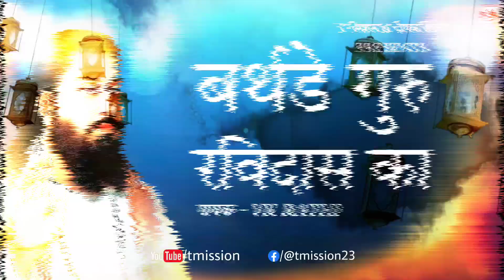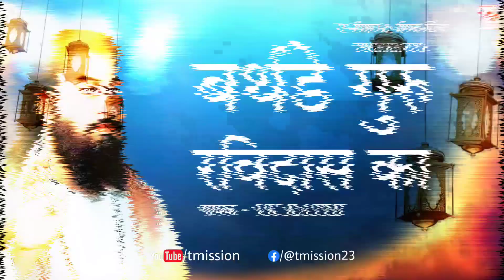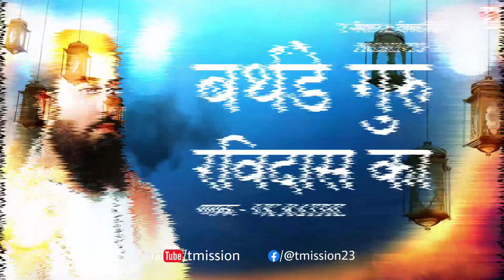Birthday Guru Ravidas Ka - गाना हुआ वायरल | VK Rathi | Guru Ravidas Jayanti Song 2022 | T-Mission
Title - Birthday Guru Ravidas Ka
Singer - VK Rathi
Lyrics - Vinod Bidhlana
Label - T-Mission

Connecting The Bahujan Through Music

AMBEDKAR ►
ambedkar song telugu, ambedkar song dj, ambedkar song tamil, ambedkar song, ambedkar song kannada , ambedkar song marathi, ambedkar song telugu dj, ambedkar song dj remix, ambedkar song new

BSP ►
bsp song, bsp song 2022, bsp song new, bsp song new 2022, bsp song new 2022 dj, bsp song new dj 2022, bsp song status, bsp gana 2022, bsp ke gana

BAHUJAN ►
bahujan song, bahujan song 2022, bahujan song hindi, bahujan song kannada, bahujan song bhojpuri, bahujan song telugu, bahujan song dj

CHANDRASHEKHAR AZAD ►
chandrashekhar azad ravan, chandrashekhar azad song, chandrashekhar azad movie, chandrashekhar azad song bhim army, chandrashekhar azad song 2022

SAHEB KANSHIRAM | UDDHAM SINGH ►
saheb kanshiram ji song, kanshiram saheb speech, kanshiram saheb song 2022, uddham singh song, uddham singh song new, uddham singh song new 2022